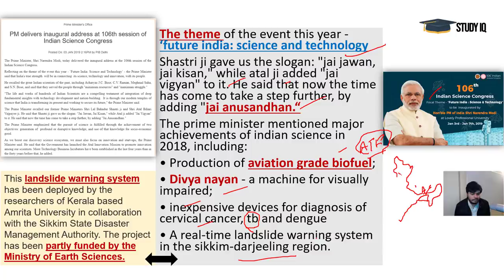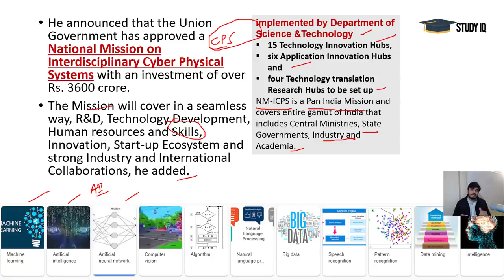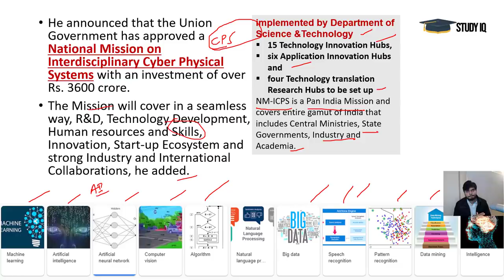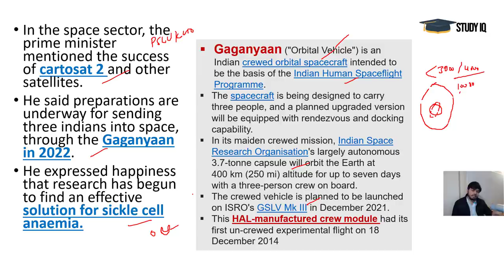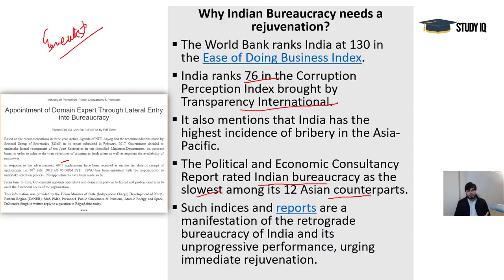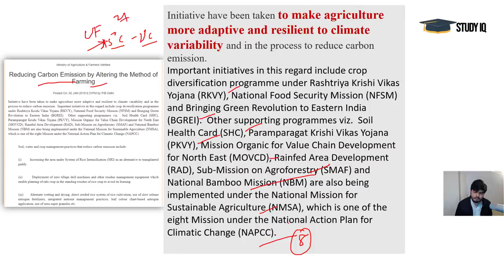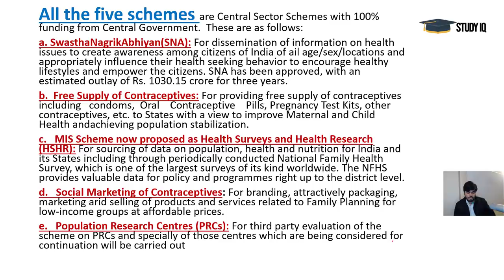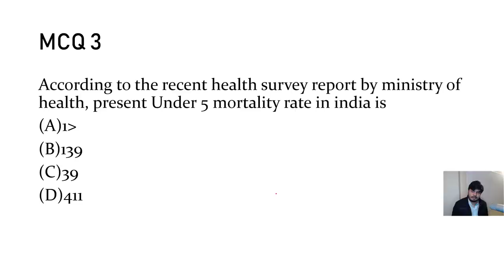03 January 2019 - PIB - Press Information Bureau news analysis for UPSC IAS UPPCS MPPCS SSC